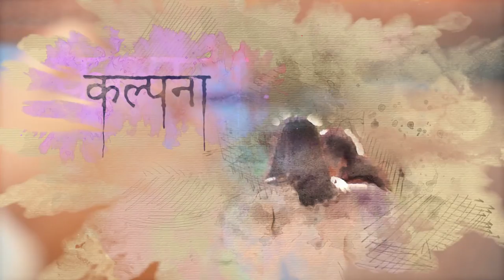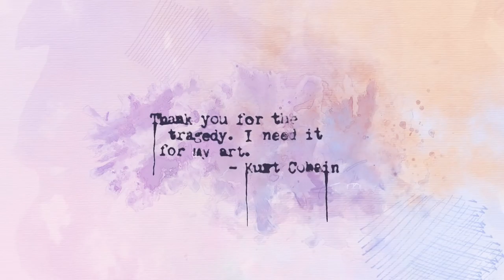Kalpna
Story of two young artist who speaks through her colors...